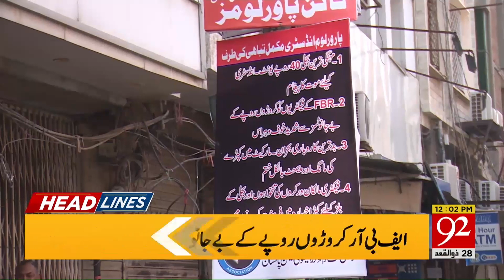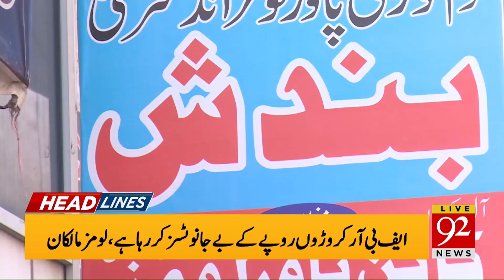Bad News for Pakistani's! | 12:00 PM | Headlines | 28 June 2022 | 92NewsHD